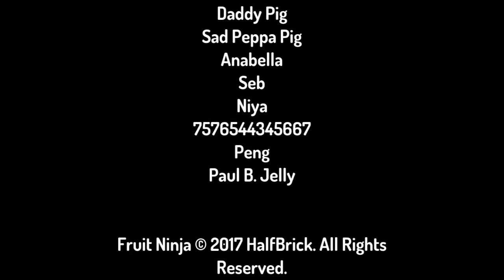Peppa Pig Gets Grouned full episodes